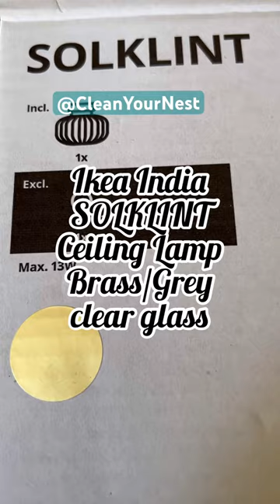ikeaindia SOLKLINT Ceiling Lamp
Ikea SOLKLINT Ceiling Lamp Brass / Grey clear glass Unboxing Video / @CleanYourNest

This video is about unboxing of Ikea SOLKLINT Ceiling Lamp Brass / Grey clear glass